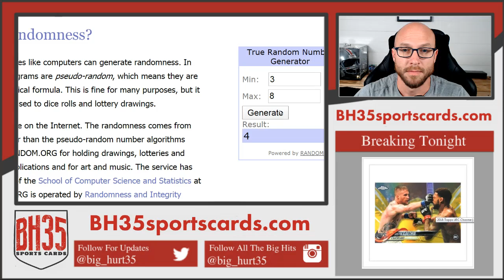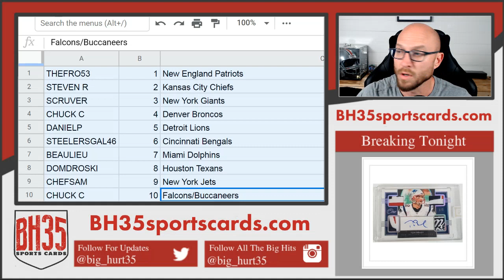Mini Filler for 2019 Panini Limited 7 Box Break #1